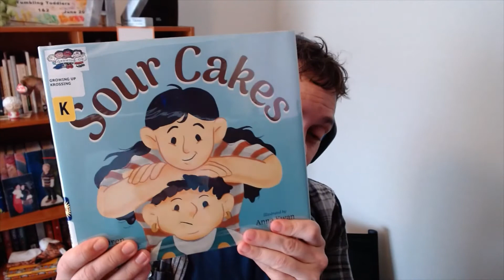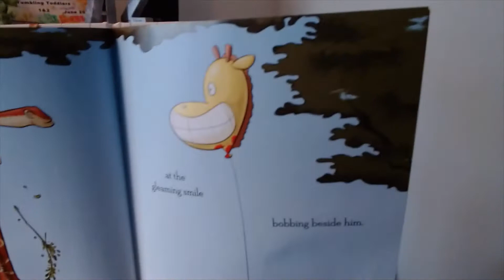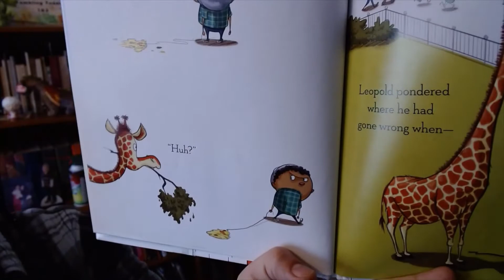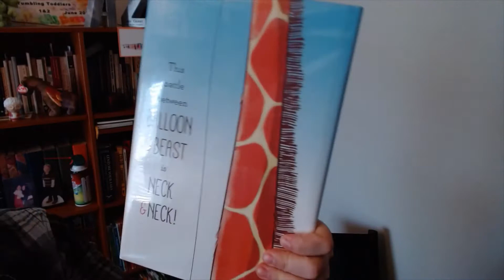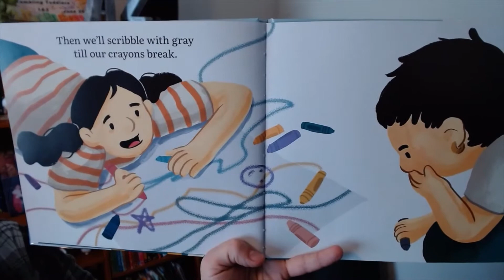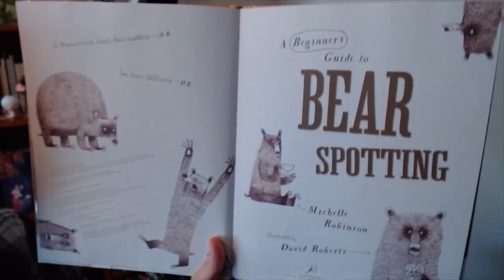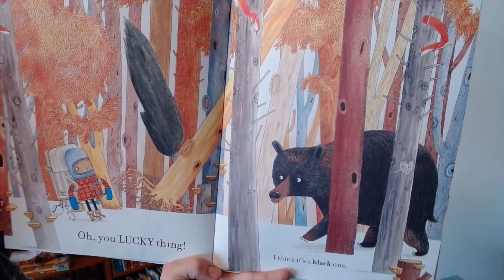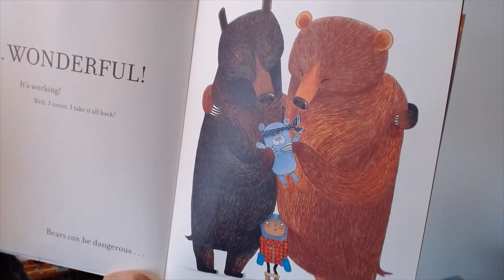Neck & Neck, Sour Cakes, A Beginner's Guide to Bear Spotting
00:00 Start
00:00 Neck & Neck \\ Elise Parsley \\ Little Brown and Company
00:00 Sour Cakes \\ Karen Krossing, Anna Kwan \\ Owlkids Books
00:00 A Beginner's Guide to Bear Spotting \\ Michelle Robinson, David Roberts \\ Bloomsbury